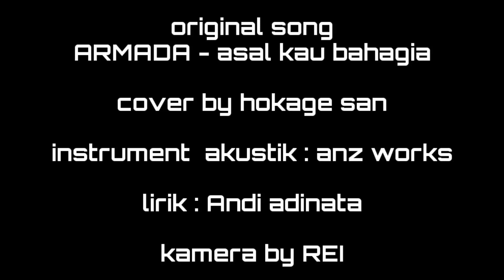Armada - Asal Kau Bahagia [Versi Jepang] Hokage Santuy Cover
Naruto Opening - Ending List

Naruto Shippuden Opening - Ending List

LIVE PERFORM